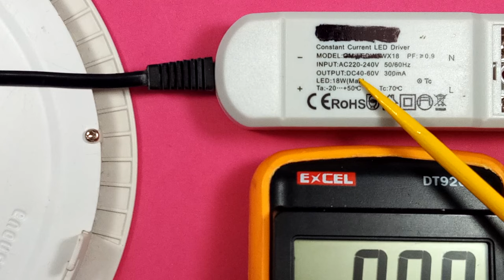DRIVER DE LAMPARA LED, MIDAMOS A QUE VOLTAJE TRABAJA 40 a 60 v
Video divulgativo: Conozcamos a que voltaje  de salida DC trabajan los driver de las placas LED comerciales (puede variar, este solo es un ejemplo hay muchos modelos y fabricantes en el mercado)  en este caso es un driver de 40 a 60 V DC.